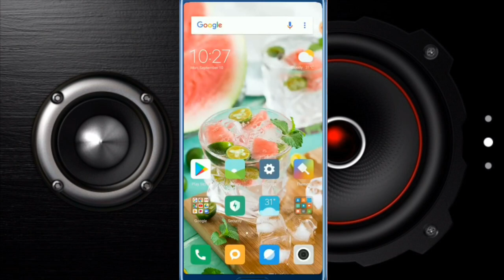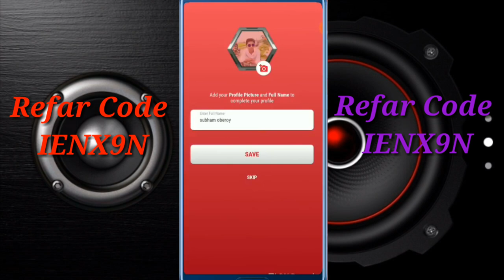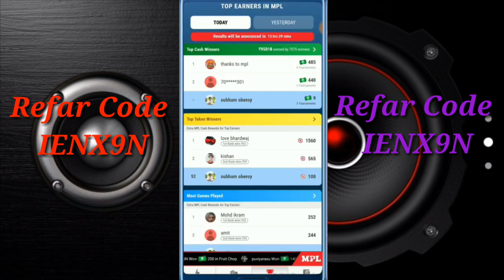game se paise kaise kamaye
Hello
नमस्कार दोस्तों  आपको मेने इस विडियो में बताया हे कि MPL से पैसे कैसे कमा सकते हो आप इसमे आप Game खेल कर पैसे कमा सकते है इसमे कुछ Game  के नाम इस प्रकार है  Tempal run और बहुत  से गेम है और दोस्तों अधिक से अधिक टोकन के लिये  मेरे रेफर कोड कर  यूज कर लेना जो की मेने लिख दिया है औरो दोस्तों मेरा दावा ह की इसमे आप प्रतिदिन के 800 से 900 रूपये कमा ही सकते हे

MPL code.     IENX9N